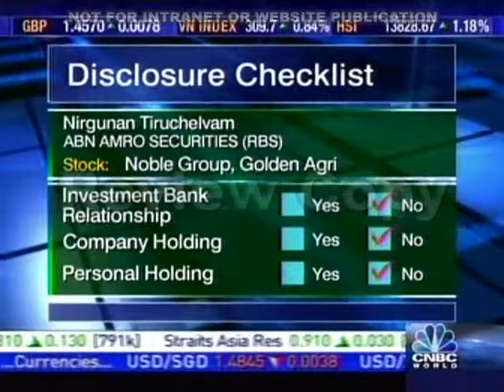Nirgunan Tiruchelvam on CNBC 13th Jan 2009 Bullish on Golden Agri and Noble group review